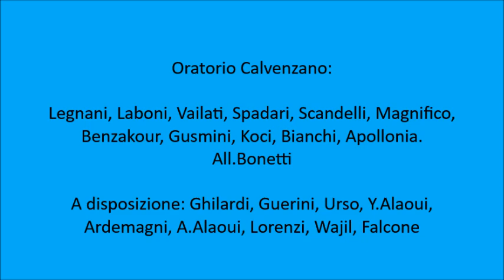IL CALCIO NELLA BASSA - Fontanella vs Oratorio Calvenzano - 2 - 0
La sintesi della partita di Prima Categoria tra Fontanella e Oratorio Calvenzano, valida per la prima giornata di campionato.